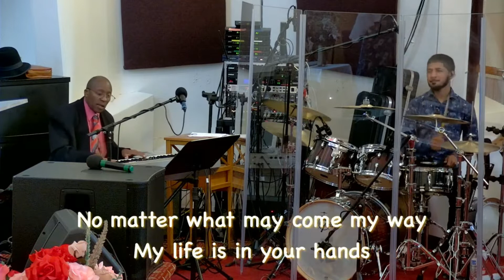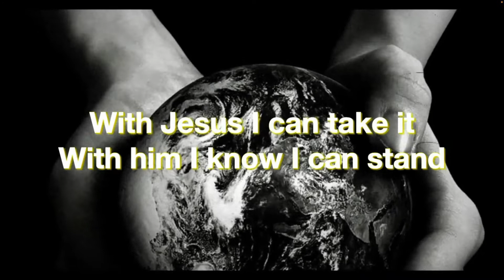The Grace of God Rev Joseph Evelyn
Speaker - Rev. Joseph Evelyn
Topic: "The Grace Of God"
Text: (1 Peter 5:10 )